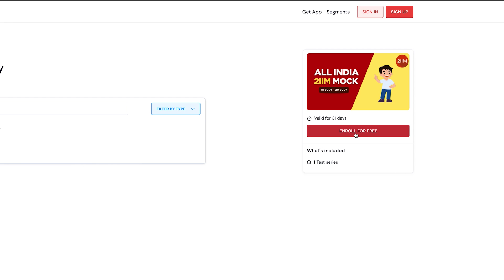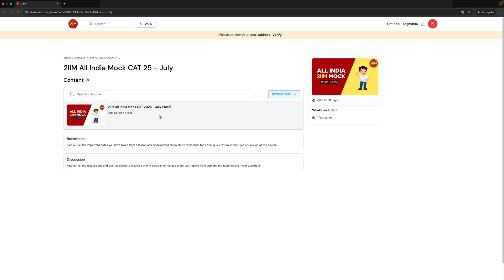Mock Scores Low in Quant? Fix These Mistakes First (CAT 2025)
Struggling to improve your Quant scores in CAT Mocks?
In this video, we break down exactly how to attempt the Quantitative Aptitude section in a way that maximizes accuracy and minimizes regret. Whether you're scoring low or stuck at a plateau, you'll walk away with actionable strategies and common mistakes to avoid — especially if you're preparing for CAT 2025.

✅ Understand what not to do in a mock
✅ Learn the best way to navigate through Quant questions
✅ Discover how toppers approach the paper – especially Arithmetic
✅ Get clarity on pacing, skipping, and selection
➡️ And start making every mock count starting today!

Don't just take mocks. Learn how to take them right.